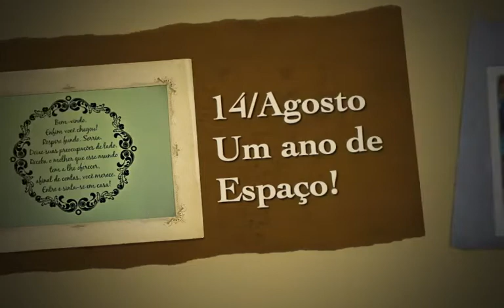Dia 14 de Agosto - 1 ano de Espaço!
Obrigado a cada um de vocês que foram nos prestigiar em nosso humilde espaço de convivência e saúde. São todos muito bem-vindos!